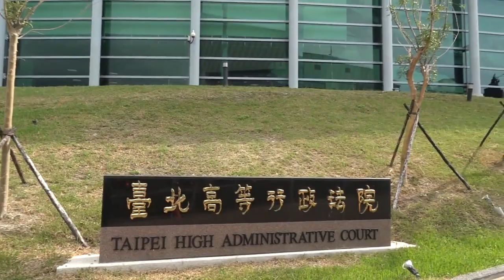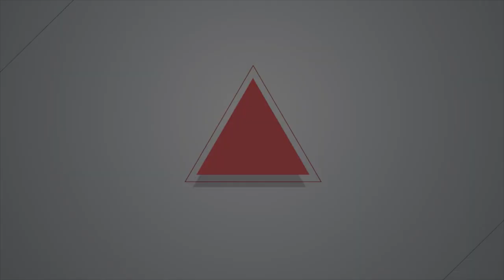20170823渴望平等、尊嚴 伴侶盟要求立即開放同婚登記